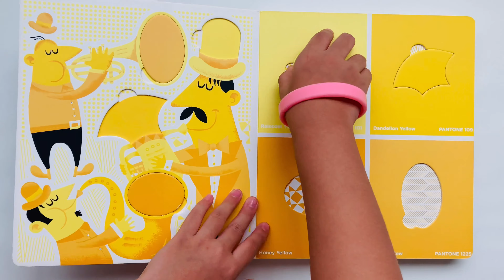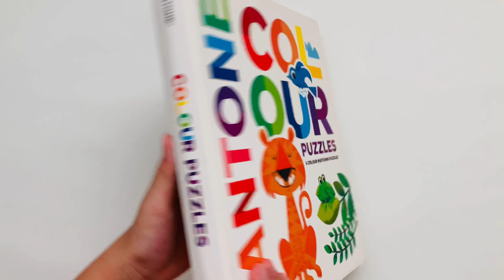Pantone Colour Puzzle - Color Jigsaw Puzzle [4K]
6 color-matching puzzles